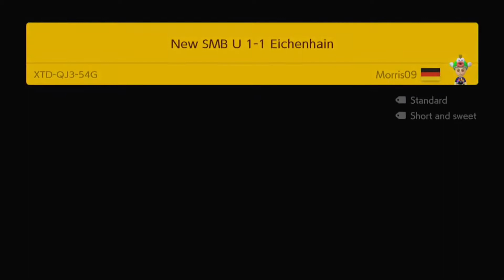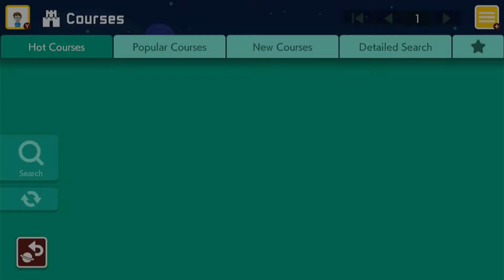playing a scuffed game...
Today we all witness how bad Mario Maker 2 is...